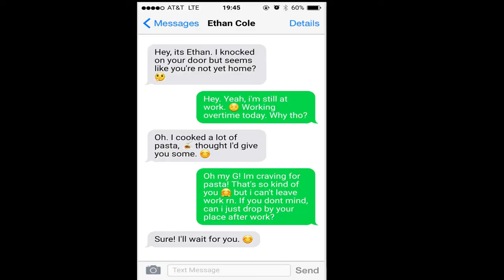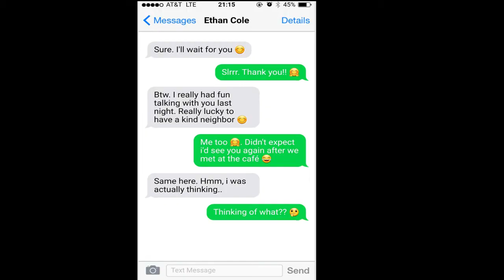Office + Working Overnight 👩‍💻 | Sims 4 Vlog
♡ Welcome to our Sims Vlog Series #2 ♡

This is a series of lifestyle vlogs about Celeste (the sim in the video). Today's video, Celeste shares to you how she spends a busy day at work. And when I say busy, it actually means an overtime work. Hope you'll enjoy!